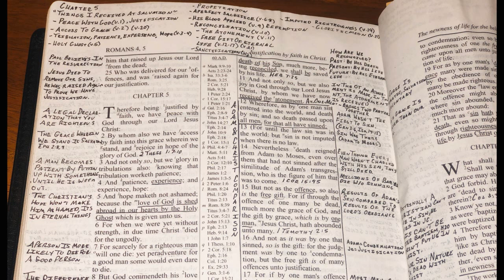WHAT HAPPENED AT SALVATION?! (ROMANS 5)